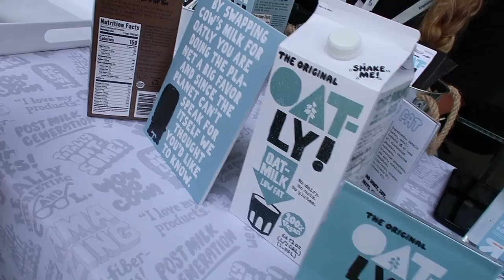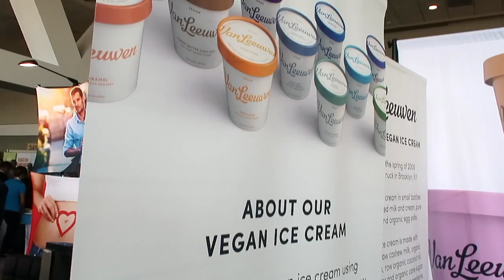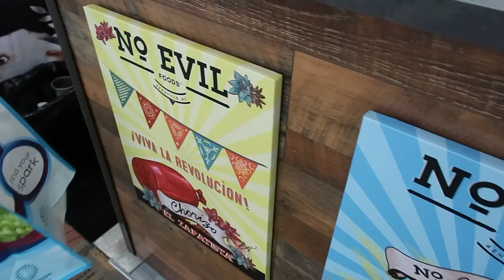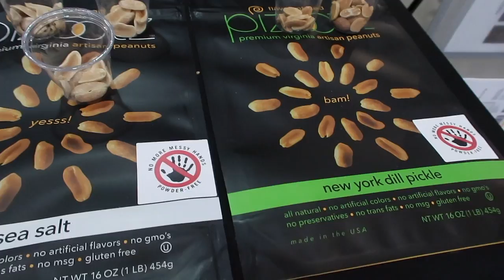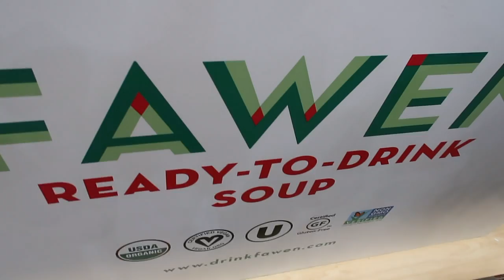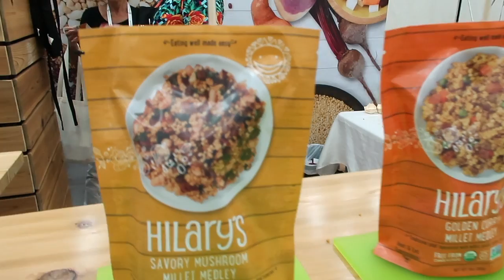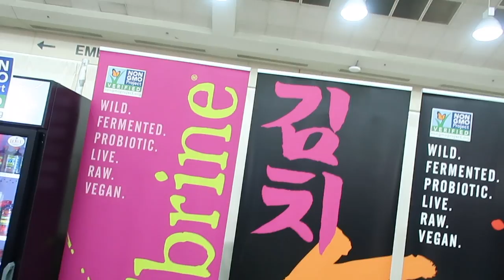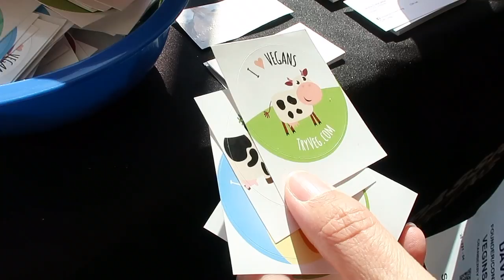Expo East 2017//New VEGAN Products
WHOA!  Wondering what a Natural Products Expo is all about?  Check out this amazing recap of Natural Products East "Expo East" 2017.  So many incredible VEGAN products and brands!  We tasted, ate, sampled, and uncovered amazing new (and new to us) products and brands!

**I start around 21.29, but everyone was incredible!!

What products would you like to try?